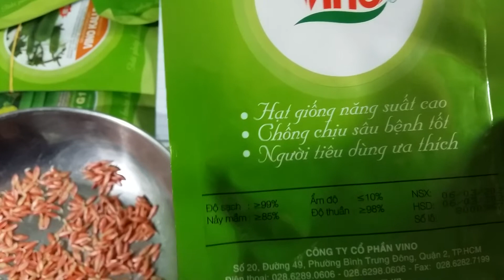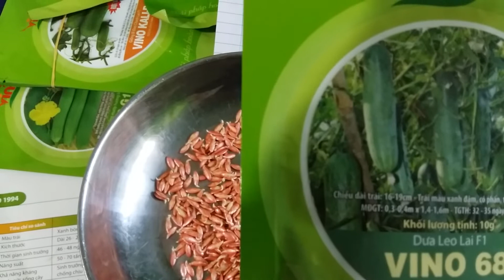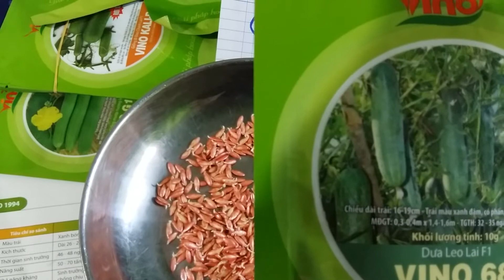Bán hạt giống dưa leo vino 68 0939148526